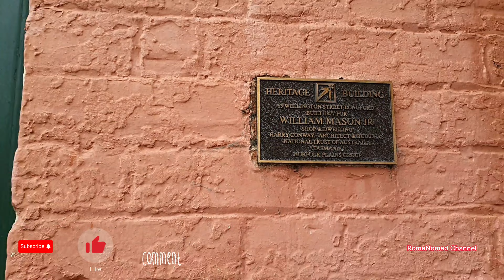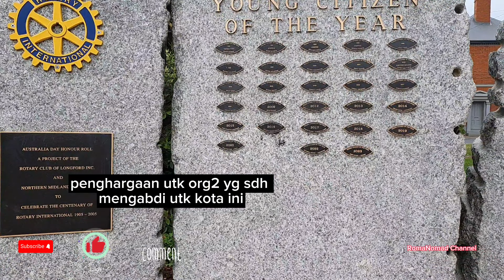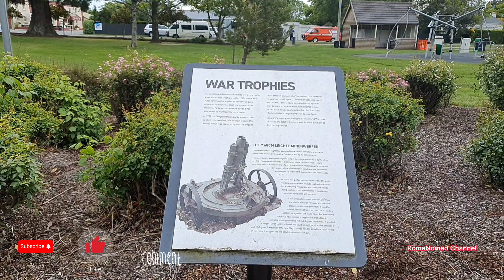Menelusuri Kota LONGFORD, Tasmania.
Longford adalah sebuah kota di dataran tengah utara Tasmania, Australia. Letaknya 145 m di atas permukaan laut di pertemuan Sungai Macquarie dan Sungai South Esk.
21 km selatan Launceston dan 15 menit berkendara dari bandara. Letaknya tepat di sebelah selatan Jalan Illawarra, jalan yang menghubungkan Jalan Raya Bass dan Midland. Kota ini mempunyai populasi 3.863 jiwa (sensus 2016).
dan merupakan bagian dari wilayah Dewan Midlands Utara. Wilayah ini sebagian besar merupakan wilayah pertanian, terkenal dengan wol, produk susu, dan peternakan.
Pemukiman pra-Eropa
Wilayah Longford adalah tanah tradisional klan Panninher (par-nin-her) di Bangsa North Midlands. Klan ini dikenal sebagai Suku Penny Royal Creek oleh kolonial, dinamai menurut nama Eropa kuno untuk Sungai Liffey (Aborigin: Tellerpangger). Panninher menduduki tanah dari Drys Bluff hingga Tamar, Evandale dan selatan hingga wilayah Conara. Wilayah Dataran Norfolk adalah tempat perburuan dan batas jalan Aborigin dari lembah Sungai Liffey ke Lembah Sungai Danau dan kemudian ke Dataran Tinggi Tengah.
Pemukiman pra-Eropa
Hunian
Pada tahun 1806 orang Eropa pertama, Jacob Mountgarrett dan Ensign Hugh Piper, melewati daerah tersebut, dan pada tahun berikutnya Letnan Thomas Laycock berkemah di dekat lokasi kota saat ini selama perjalanan darat dari Launceston ke Hobart.
Para pemukim mulai berdatangan pada tahun 1807 ketika para petani dipindahkan dari Pulau Norfolk ke Tanah Van Diemen (nama asli yang digunakan orang Eropa untuk Tasmania). Gubernur Macquarie memberikan hak atas tanah kepada para pemukim, yang awalnya menyebut wilayah tersebut Dataran Norfolk. Kota ini, awalnya bernama Latour, tumbuh di sekitar hotel (kemudian dikenal sebagai Hotel Longford) yang dibangun pada tahun 1827 oleh Newman Williatt. Pada tahun 1833 kota ini berganti nama menjadi Longford, mungkin atas saran komisaris pertanahan Roderic O'Connor.
Para pemukim menggunakan tenaga kerja narapidana gratis untuk membangun beberapa rumah dan perkebunan yang bagus.
Terkemuka di kalangan pemukim awal, keluarga Archer membangun sejumlah rumah besar dan perkebunan di daerah tersebut. Thomas Archer beremigrasi dari Inggris ke Australia pada tahun 1811, dan pensiun dari dinas pemerintah pada tahun 1821 untuk mengembangkan perkebunan seluas 2.000 acre (8,1 km2). Pada tahun 1825 ia menguasai lahan seluas 6.000 acre (24 km2) di wilayah tersebut dan kesuksesannya pertama-tama meyakinkan saudaranya Joseph, kemudian saudara laki-lakinya Willam dan Edward serta ayah mereka, untuk bergabung dengannya.
Bersama-sama mereka bertani dan mengembangkan lahan, dan membangun sejumlah wisma yang termasuk yang terbaik di Tasmania utara: Woolmers Estate, Brickendon Estate (keduanya masuk dalam Daftar Warisan Nasional Australia), Panshanger, Northbury, Fairfield, Cheshunt, Woodside, Palmerston dan Saundridge. Enam generasi Pemanah telah tinggal di Woolmers, dari tahun 1817 hingga 1994; sekarang dimiliki oleh Woolmers Foundation Inc dan terbuka untuk umum.